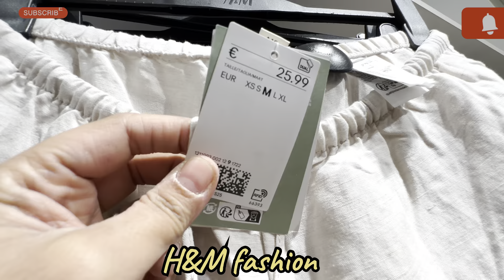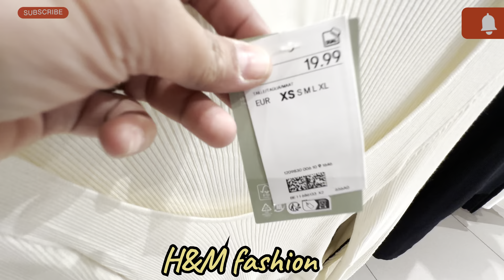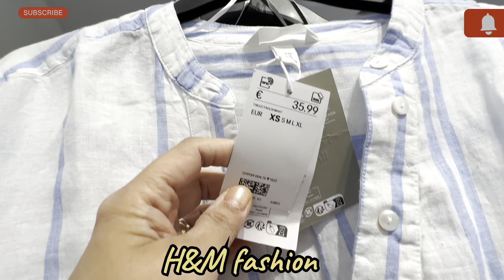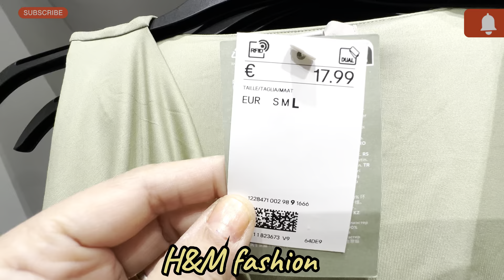H&M women’s new Spring Collection|| shoes and accessories 2024 April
H&M colourful selection of light dresses, matching sets, crop tops, shorts and blouses in a bright jewellery! New arrivals with summer dresses . Skirts etc

H&M women’s new spring collection
H&M ready to wear
H&M women’s new collection
H&M dresses 2024
H&M new bags
New shoes arrivals H&M
H&M shopping haul
New shopping haul H&M

@H&M